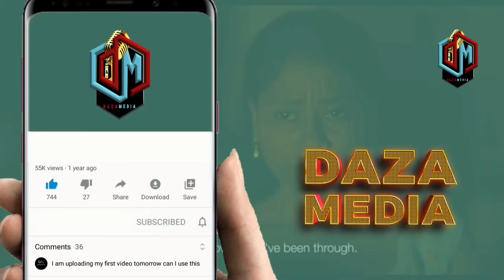KUMBE MAMA DANGOTE MKATILI HIVI AIDHINISHA KAFARA KWA WAJUKUU ZAKE TIFA NA NILAN TAZAMA HAPA SIRI YA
DiamondPlatnumz - Somebody
DiamondPlatnumz - Fine
DiamondPlatnumz - LOYAL
DiamondPlatnumz - WONDER
DiamondPlatnumz - NAWAZA

MABANTU - Utamu
DiamondPlatnumz - jeje
DiamondPlatnumz Naanzaje